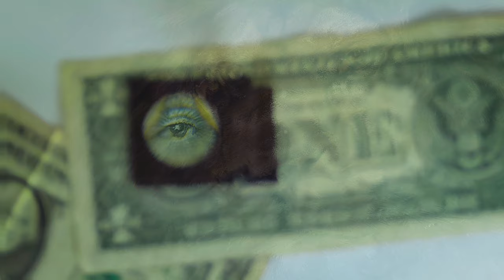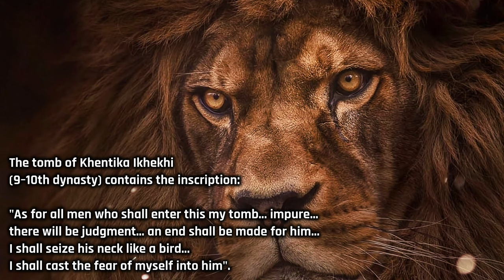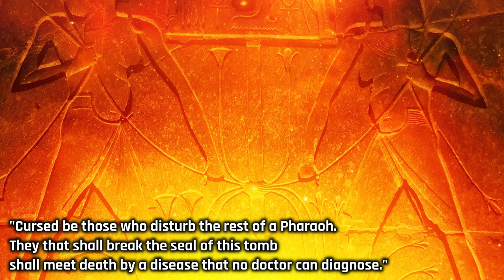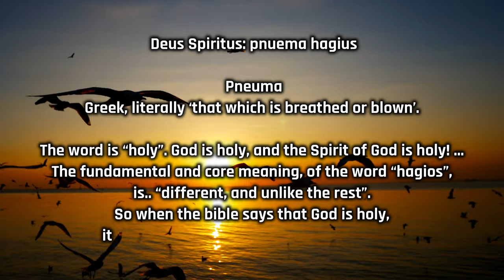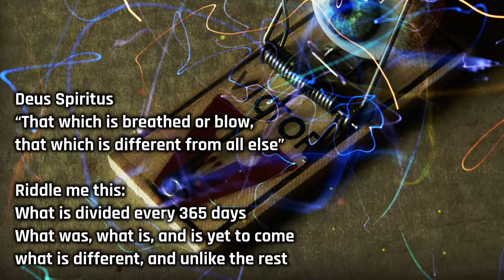Curse of the Pharaohs - Tomb of Tutankhamen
The curse of the pharaohs, this an ancient Egyptian documentary looking into the cause of the curse and which Egyptian god is responsible for this darkness which is laid upon those that dare open any Tomb in ancient Egypt.

There were many mysterious events that followed the discovery and opening of the Tomb of Tutankhamen by Howard Cater and his team in 1922. Ancient Egyptian tombs do have curses on some of the entrances and in some cases inside the tomb itself. Opening the Tomb was said to anger the Egyptian gods, invoking the ire of Thoth "god of wisdom" and Sekhmet.

They frequently occur in Tombs of the old Kingdom period of ancient Egypt.

The Egyptian mummy curse has entertained movie audiences ever since the Tomb was discovered and the events that transpired there afterwards.
Was the Mummy of King Tut really cursed?
What was the curse of the Mummy?
Which ancient Egyptian god is the curse from?
What could cause this curse?
All will be looked into in this Curse of the Pharaohs/King Tutankhamen documentary.

Egyptian mythology is more than mere myth to the Egyptian people...in fact, it is considered as History and not fiction. Meaning there is more to this, than meets the all seeing eye.

Welcome to Mythology Seven Documentaries
Information adapted/explained,
narrated created and produced by A.Christie (m7)

Channel: Mythology Seven Documentaries (m7)